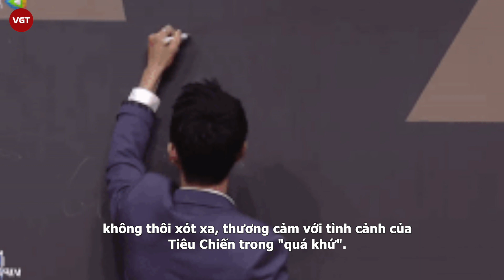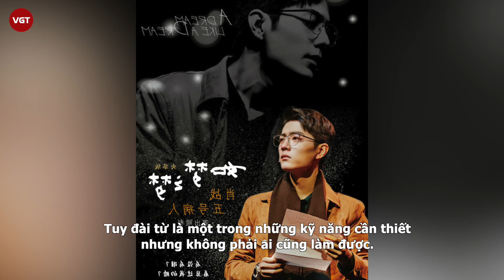Tiêu Chiến bị nhân viên 'coi thường' ngay sự kiện, thái độ của nam diễn viên khiến fan đau lòng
Mỗi lần ký tên trên thảm đỏ, khán giả đều thấy 1 hành động lắc bút rất mạnh của Tiêu Chiến, tuy chỉ là 1 hành vi rất nhỏ thế nhưng thực tế nó lại là 1 bóng ma tâm lý theo nam diễn viên suốt nhiều năm.

Tại làng giải trí Hoa ngữ, Tiêu Chiến đang là một trong những đỉnh lưu được vô số kẻ săn người đón, sở hữu dàn "hậu cung" đông đảo, là con cưng của nhiều nhãn hàng cao cấp. Thế nhưng, ít ai biết rằng, trước khi có địa vị và tiếng nói như hiện tại, ngôi sao Trần Tình Lệnh đã từng phải đối mặt với không ít khó khăn, đến mức bị nhân viên coi thường.